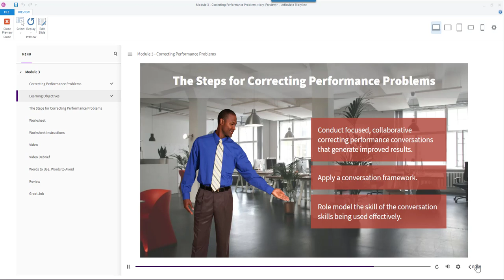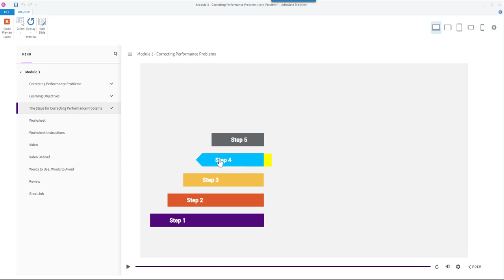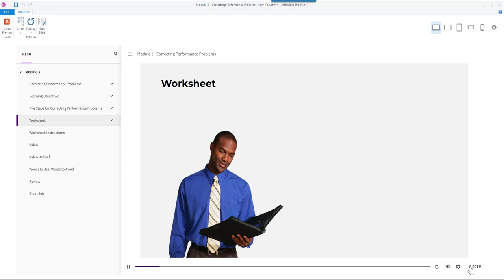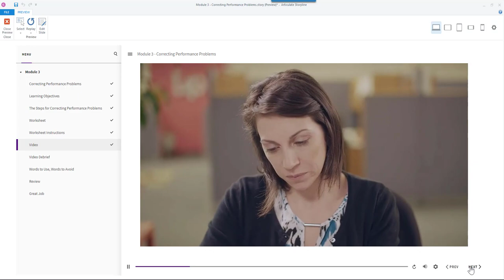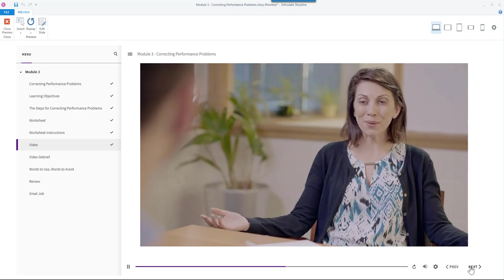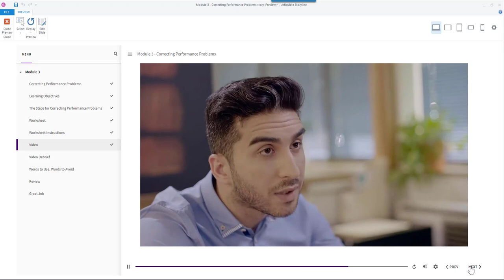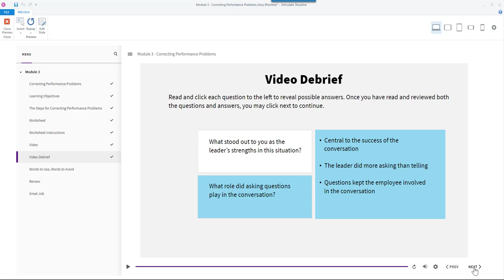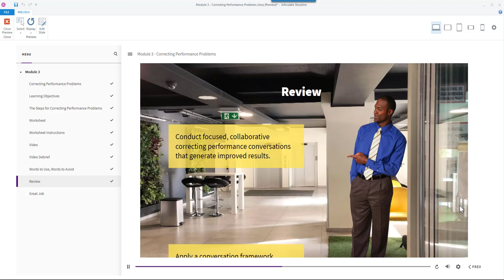Correcting Performance Problems Module 3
This video is a screencast of a Storyline file in preview mode from a course on Correcting Performance Problems.
The course was originally a live-in-person instructor-led training (ILT) course that I converted to multiple eLearning modules. I began by storyboarding the course and then designed the course in Storyline. You may forward, rewind, and play this file to your liking, you do not need to watch it in real time. It will give you an overview of the types of slides and interactions I can design.